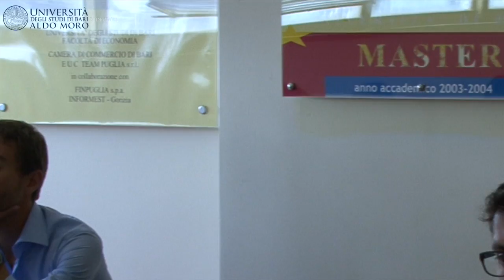Scienze economiche e metodi matematici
Giornate di orientamento dal 9 al 13 febbraio 2015 - Università degli studi Bari Aldo Moro - Dipartimento di Scienze economiche e metodi matematici

Corsi di laurea:
ECONOMIA E COMMERCIO - laurea triennale
SCIENZE STATISTICHE - laurea triennale
ECONOMIA E COMMERCIO - laurea magistrale
ECONOMIA E STRATEGIE PER I MERCATI INTERNAZIONALI - laurea magistrale
STATISTICA E METODI PER L'ECONOMIA E LA FINANZA - laurea magistrale